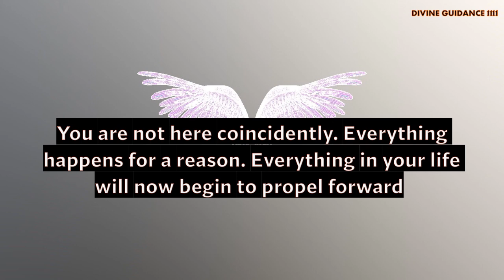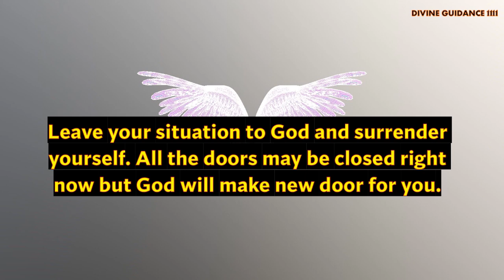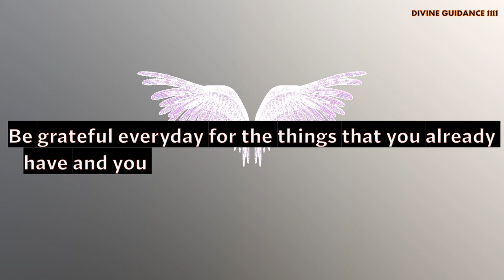ARCHANGEL MICHAEL has a message for you. It's your confirmation. See now! LOA. Secret. God message.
Brief Introduction Of This Video 👇
" 11:11 Archangels are saying to you today, your angels want you to listen to this today. They are telling you that-  Angels want you to trust for angels and the universe and follow their guidance.

Love & Light!!

and press the🔔 to see video first🥳

🦋The Secret Book

Message from Universe. Universe will shock you today🌟 Universe message Universe message 11:11 Blessings you will get a miracle Believe it's signradiatepositivity1111. ANGELS Have a Message for you. It's a sign | If You see this its for you The secret| LOA | LH (212). 11:11 Universe message. 11:11 Universe Message For You 😇✨This is the proof you were asking for 🌈💌 Telepathy in Hindi - टेलीपैथी कैसे करें | How to Send A Mental Message or TELEPATHIC Message. Universe Message For You 🦋 Manifest Anything You Desire 🥳🧚‍♂Manifestation💥loa Universe gift. 🛑Stop Scrolling!! God said stay alert 💌God's message for you💌WhatsApp status Affirmations & quotes. A message from the Universe is❤❤❤
Krishna is thinking about you // Message From Universe 🌈🦋❤️. 11:11 Universe Message For You 😇✨This is the proof you were asking for 🌈💌. God Is Trying To Call You👉 He Wants To Give This Message To You🛑Don't Ignore Him🙌✨🙏.  Angels1111 has a message for you 🦋❤️🙏.  universe message for today. SURPRISE!! Lord Jesus Will Bring To You A Big Surprise 👇 - Don't Ignore Him | Lord Helps (213). Universe message 11:11 🥳Manifestation💥 Abundance loa prosperity. Universe wants you to know this today..  Sign from Universe🌼🦋✨.  Universe message for me and you💌 Universe is saying to you . Click to know if it resonates with you.. Universe works on magic. Universe loves you. Universe has a message for you🦋🦋🦋| Sign from Universe | The secret | LOA | Blessings from universe. Get your cute message from angel. Say these affirmations right now!! See what happens🦋 An expected blessing is coming. Universe message for all. 🌈Universe message for you . God Says :- You Are Doing Big Mistake To Ignoring Me. Archangel CHAMUEL message for you. You will find when it's for you. Universe & angels. It's a sign. 1/1 Portal ☯Your DESTINY + Success STORY in 2022 ➝Detailed Channeled Reading💜Psychic Reading💜